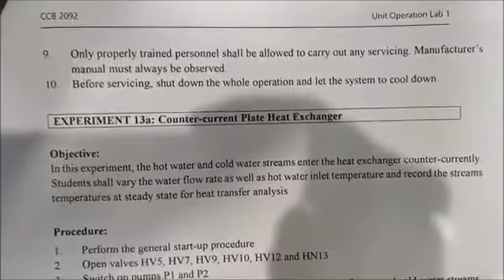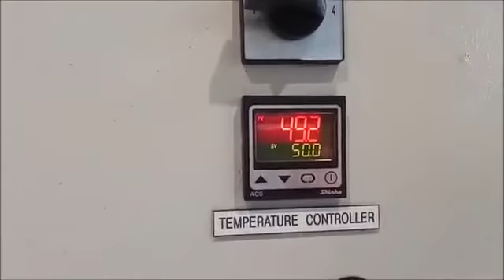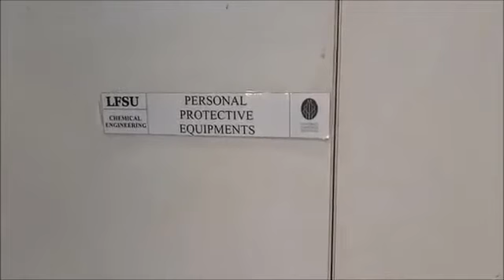EXP 12 - PLATE HEAT EXCHANGER / GROUP 23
Please watch the video before entering your lab session and gives thumbs up if the video really help you in completing your experiment. Group that has the most likes for the video will get a bonus mark for that experiment. Good luck!!!